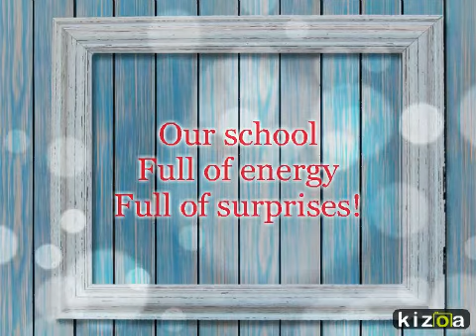Kizoa Video Maker: 1st Junior High School of Sitia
Description of our school life